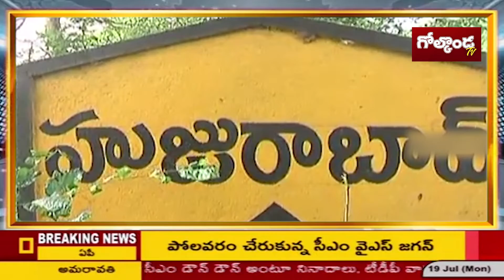హుజూరాబాద్‌లో ఒక్కో దళిత పేద కుటుంబానికి రూ.పది లక్షల ఆర్థిక సాయం||Golconda Tv